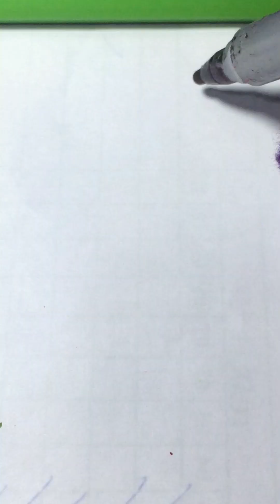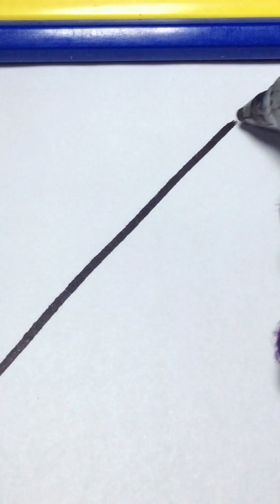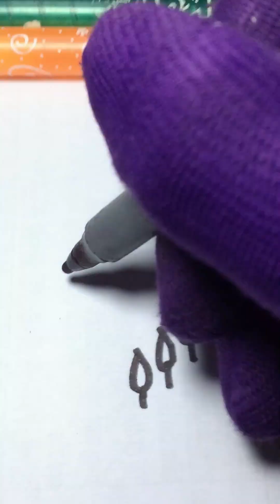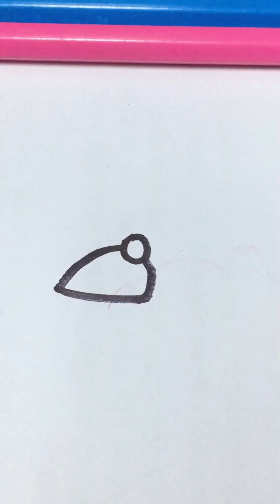Speed Draw ASMR 05